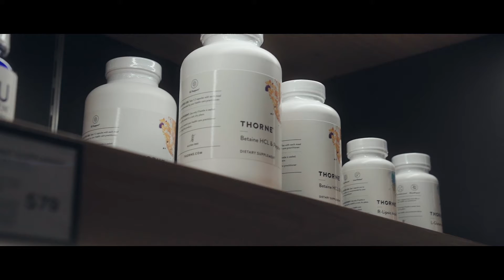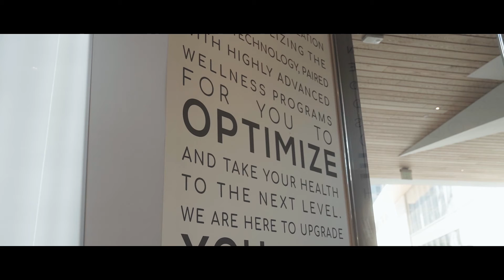Introducing FULL Genome Sequencing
We are excited to introduce our new cutting-edge and life-changing program, FULL GENOME SEQUENCING. This partnership with Human Longevity Insitute ushers in a new day and age for what we call healthcare.

Listen in as Dr. Darshan Shah, CEO of N|H, Peter Diamandis, and David S. Karrow, CEO of Human Longevity, Inc., talk about this amazing advancement in medical technology and how it's changing lives.

Locations: Westfield At Century City | West Hollywood | New York City